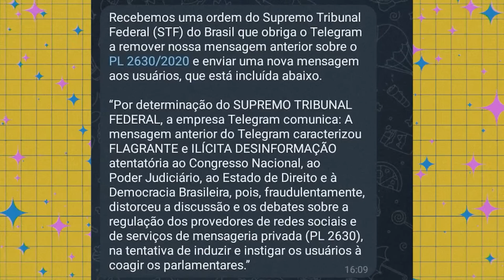XANDÃO PEGOU PESADO COM TELEGRAM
O Telegram é acusado de disseminar fake news na plataforma para defender seus interesses econômicos. Agora, o STF veio com a resposta e ela não é barata.